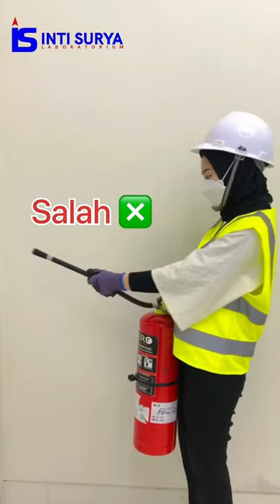Tata Cara Pemakaian Alat Pemadam Kebakaran (APAR)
Hallo, Intizen!👏🏻

Selama ini mungkin kamu masih merasa bingung tentang cara penggunaan Alat Pemadam Kebakaran (APAR).

Untuk itu, berikut ini informasi seputar tata cara pemakaian Alat Pemadam Api Ringan (APAR)

Semoga bermanfaat🙌🏻✨